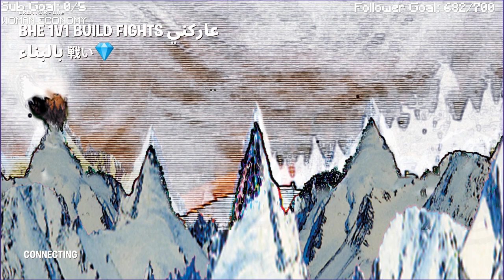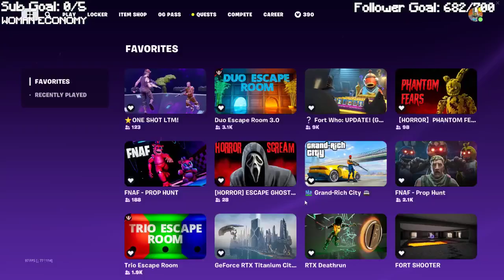WE'RE SO BACK! | Fortnite OG Season 6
(November 9, 2023) Streamed Live At  @AshyBear_
This is Purely For Comedy Purposes
 mcpe minecrafttutorial mrbeast enderman minecraftbuilding minecraftjava minecrafter minecraftmemes minecraftpvp minecraftmeme creeper minecraftmods minecraftpe bedrock minecraftsmp bedwars hypixel minecraftanimation warzone minecraftbedrock boxpvp imanaliencat minecraftserver hermitcraft